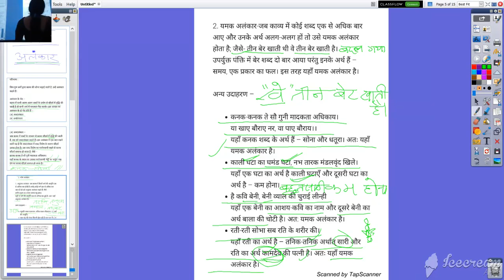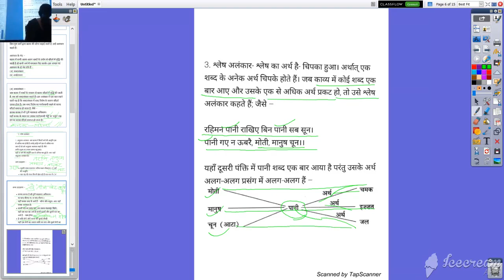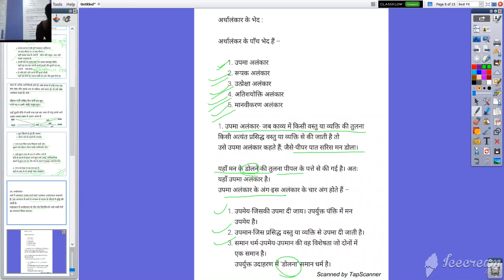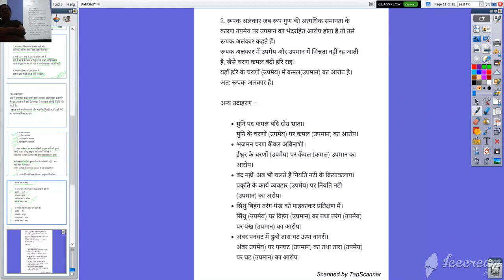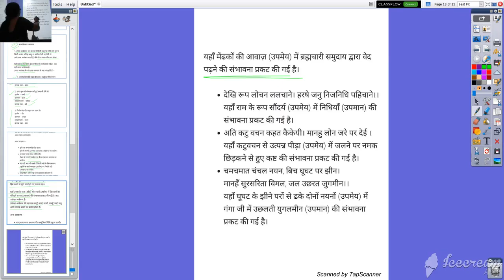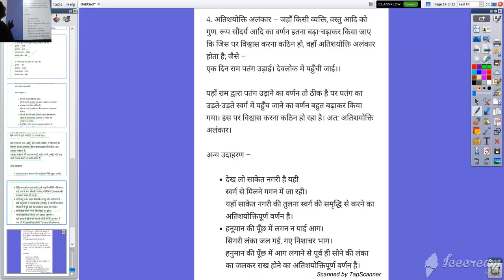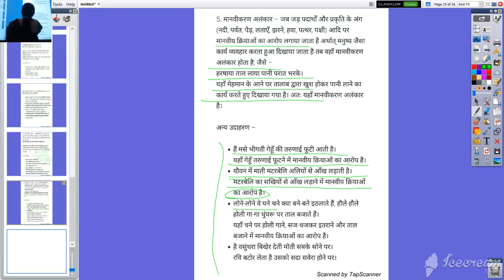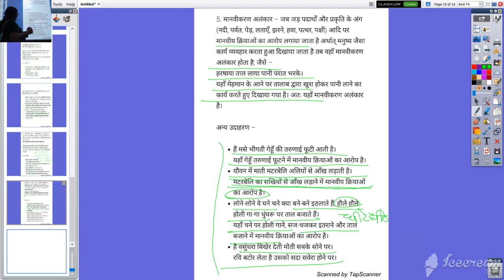कक्षा ९ वी हिंदी व्याकरण अलंकार